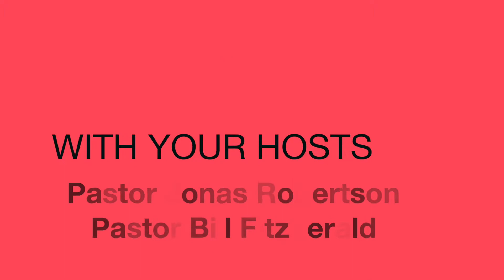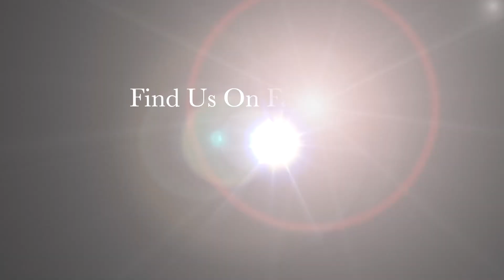Straight Talk: CH3: Episode 11: Knowing God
The Pastors use illustrations, stories, and examples of how destructive religious spirits can be, such as: the tragic result in the life of a Bible College friend, Satan confronting Eve in the Garden of Eden, the four lepers’ behavior from scripture, and the changes in the life of Paul. In Paul’s later life, his credentials were the changed lives of people – the fruit of his message. In his early personal life, Paul realized he was a moral failure, until he met Jesus. Knowing God’s mercy, strength, compassion, and understanding make the difference.